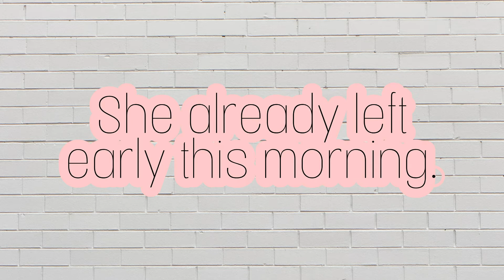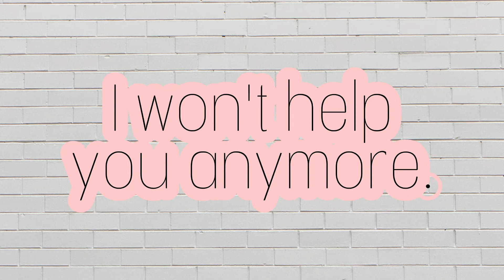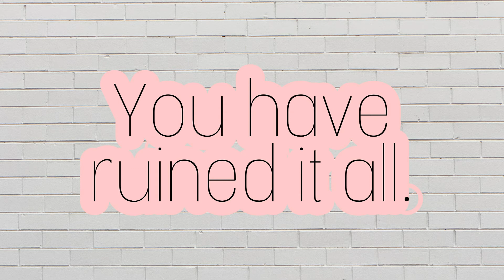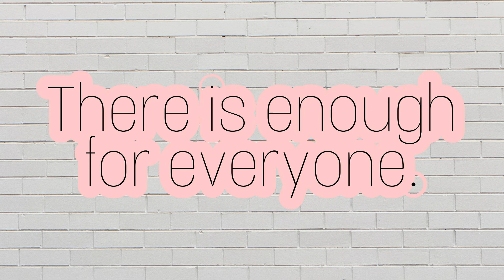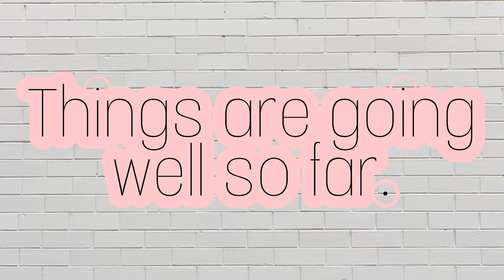Learn 30 English Sentences In Just 5 Minutes(Intermediate Level)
Listen And Repeat English Sentences
30 English Sentences(Intermediate Level)

Listen and Repeat is one of the methods of learning English
and for your better understanding, we have captions in 8 languages.
Japanese, Spanish, French, Arabic, Russian, Portuguese, Hindi, and Indonesian.